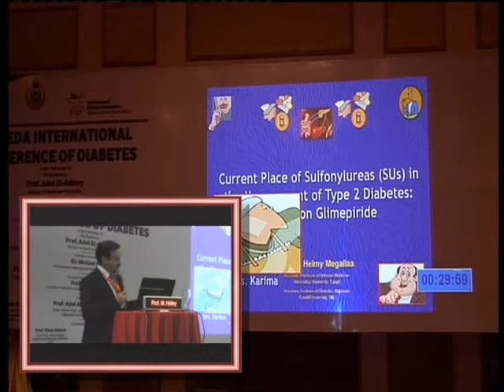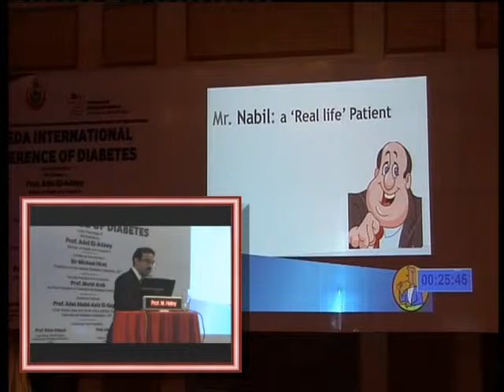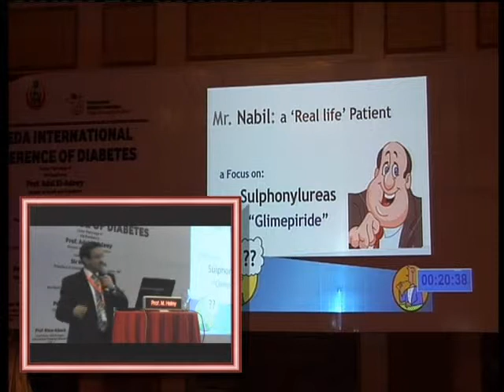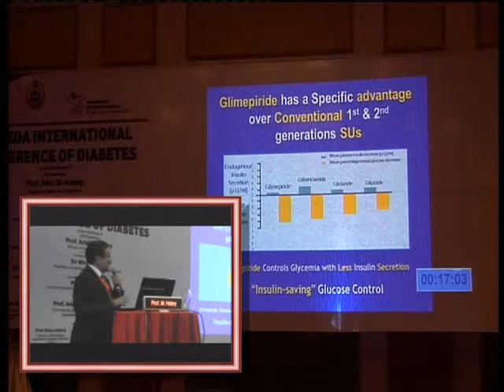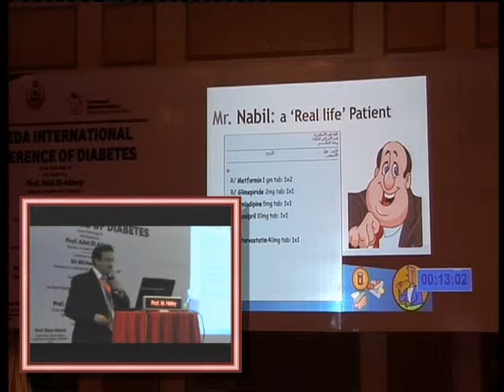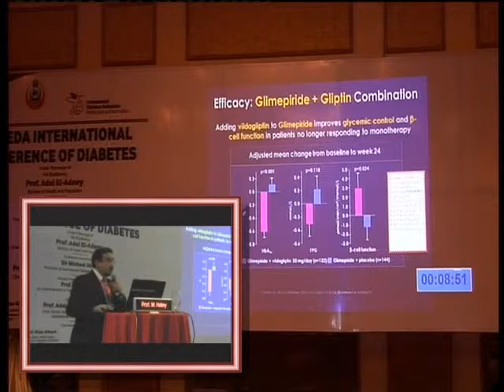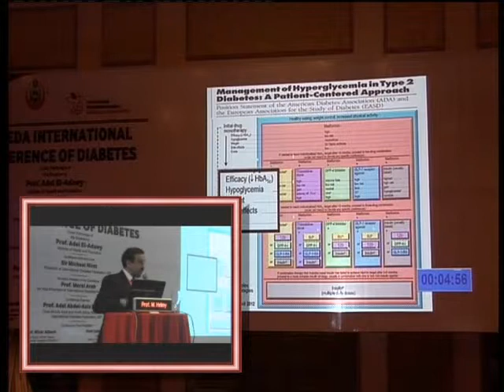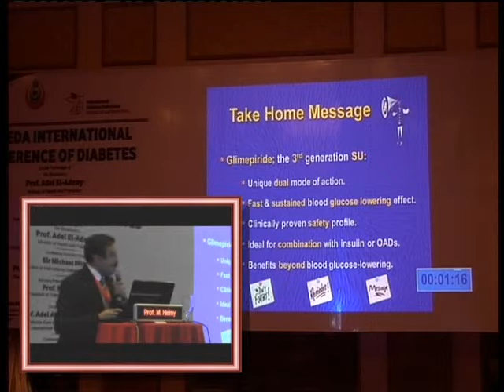UEDA 2014_ A Focus On Glimepiride_Prof. Magdy Helmy